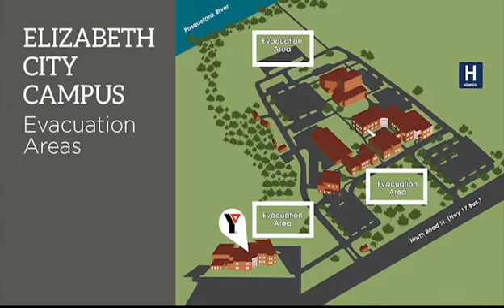College of The Albemarle Safety Procedures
This video contains safety procedures for College of The Albemarle students, including what to do in the event of a fire, medical emergency and emergency lockdown. It also displays evacuation routes for our campuses in located Elizabeth City, Dare and Edenton - Chowan, plus our Regional Aviation and Technical Training Center in Currituck.

Closed captioning is available.

Transcript:

0:17 In case of a fire, please exit the building immediately.
0:21 Do not use the elevators.
0:26 Please leave your personal belongings behind.
0:31 Go directly to the nearest exit and proceed to one of the designated evacuation areas.
0:37 Remain at the assembly area until further notice.
0:48 If a medical emergency occurs, stay clear of the individual and dial 9-1-1.
0:55 Do not administer assistance unless you are certified to do so.
1:07 In the event of an emergency lockdown, the person closest to the door must lock it.
1:15 Stay clear of doors and windows and wait for instructions from official personnel.